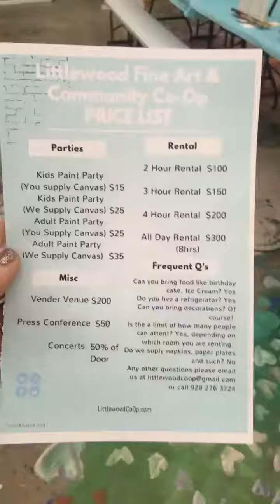Party at the Littlewood Co-Op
Party at the Co-Op!

Littlewood Fine Art & Community Co-OP
Free art classes for kids!

We offer gallery & studio space to everyone in Yuma.
Littlewood Fine Art & Community Co-Op is a collective of like-minded individuals working together to encourage working artists to pursue their talents.

Our motto is: Inclusion, Inspiration, Integrity.
Littlewood Fine Art and Community Co-Op is building community and civic spirit through its classes, gallery exhibitions, and special events. We believe that a community that ‘comes together’ through the arts is a healthier, happier, and more cohesive community.

Knowledge speaks, but wisdom listens - Jimi Hendrix